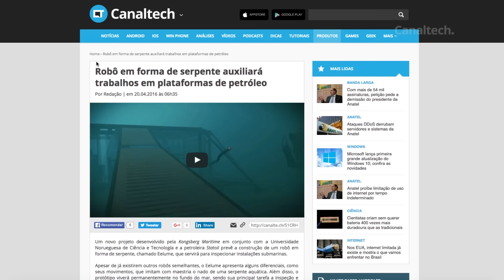Enguia-robô trabalhando em plataformas de petróleo [Inovação ²]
Todas as segundas, quartas e sextas, Igor Lopes e Reinaldo Normand debatem temas relacionados a Inovação.

Análises, dicas e matérias: segundas a sextas
CT Entrevista: segundas
CT Responde: terças
DicaDeApp: terças e quintas
Inovação²: segundas, quartas e sextas
CTNews: Sextas